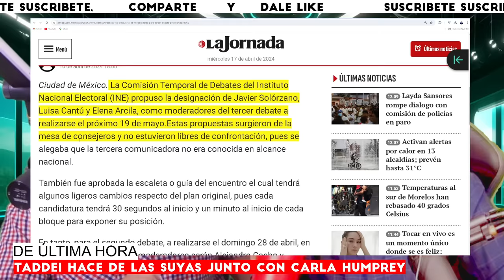⚠️PASÓ DE MADRUGADA!TADDEI HIZO DE LAS SUYAS PARA EL SEGUNDO DEBATE FAVORECER A XÓCHITL,AMLO…